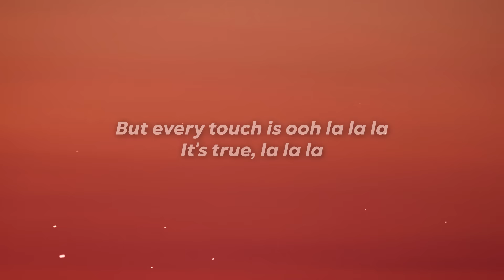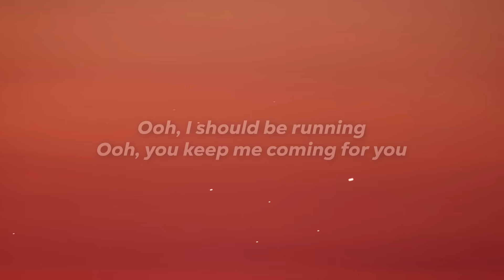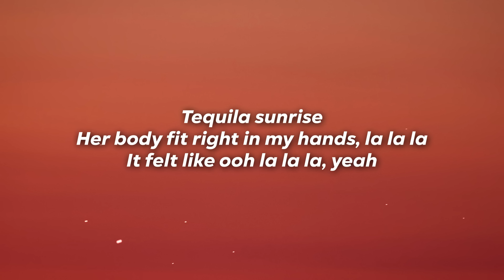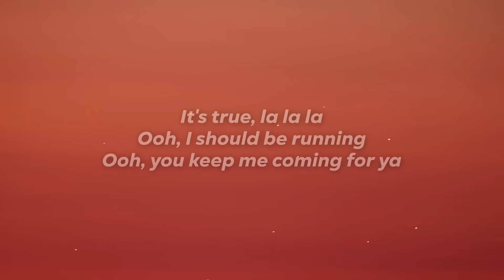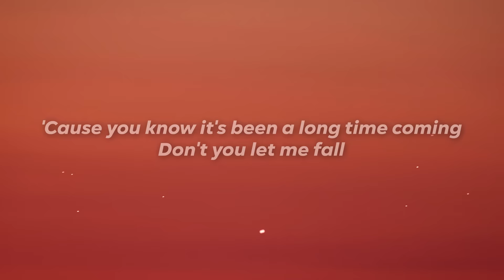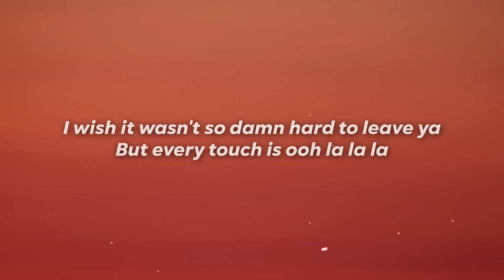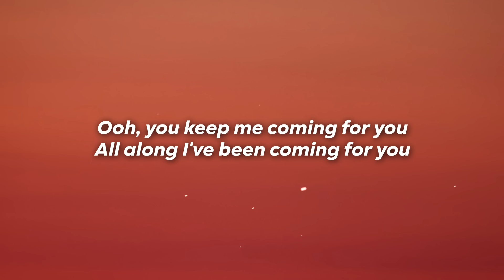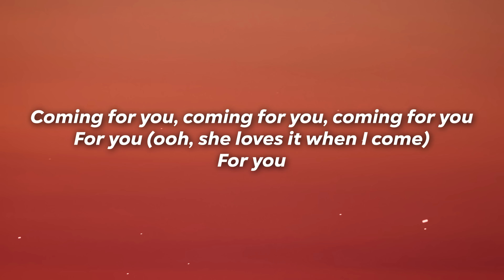Shawn Mendes, Camila Cabello - Señorita (Lyrics/Letra)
Letra

Yeah no
Sapphire moonlight
We danced for hours in the sand
Tequila sunrise

Don't stop

For you